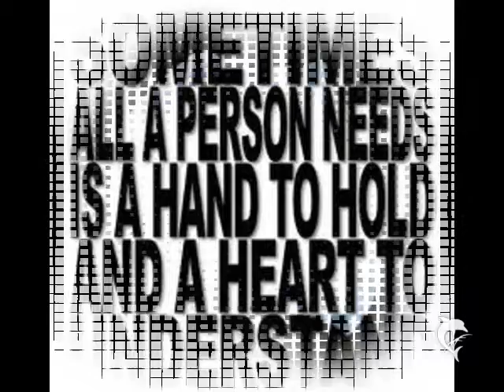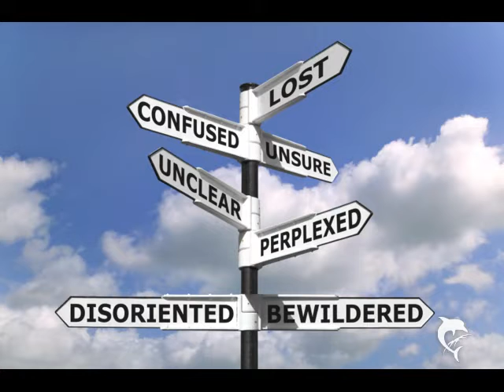Ray Kelleher Sensitivity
The Title Speaks For Itself. Some People Are More Emotional Than Others. Demo From 1998. Hope U Like